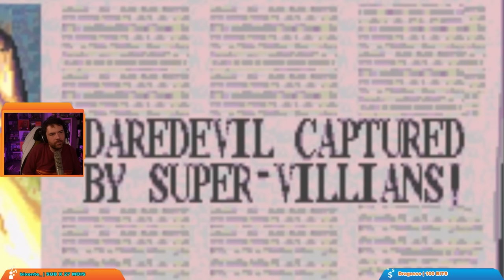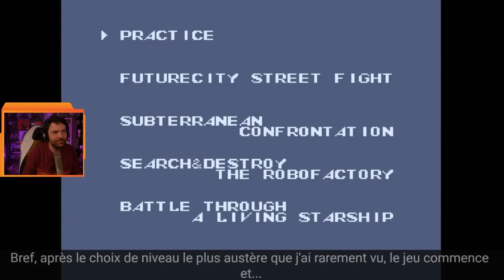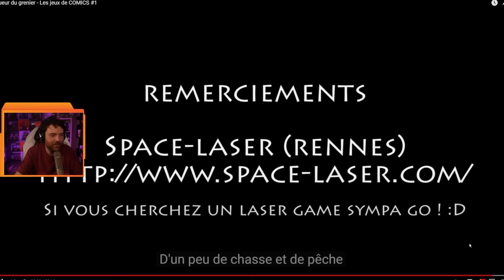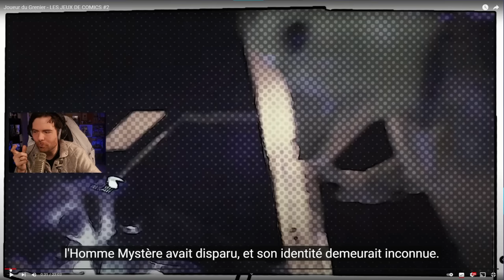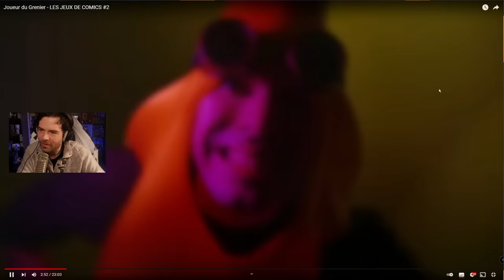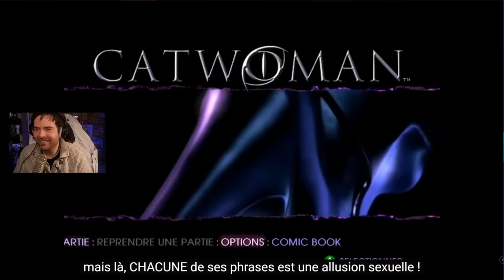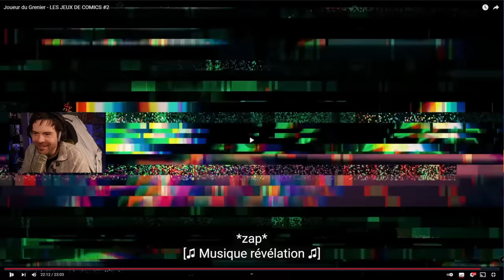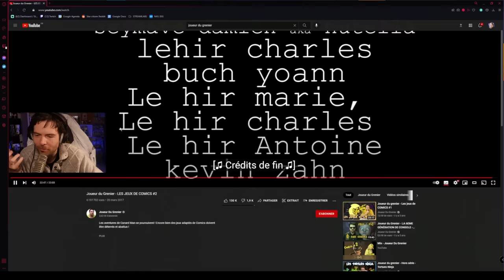Soirée anecdotes - Best-of #30 (Les jeux de COMICS 1 & 2)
Nouvelle soirée anecdotes avec les commentaires & anecdotes de Fred sur les deux épisodes "Les jeux de COMICS 1 & 2" !